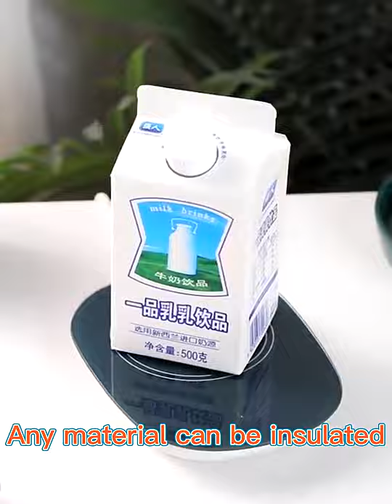Electric Intelligent Smart Coffee Self Heating Cup Temperature Control Mug Heater Warmer Set Buy W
smart kitchen appliances for home